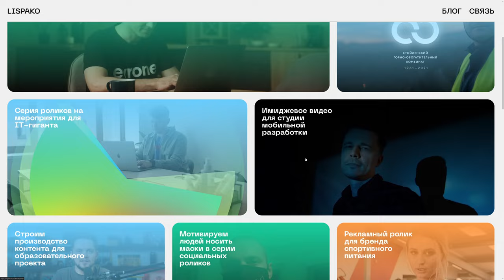LISPAKO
a Stunner web design work by Evrone from The USA was awarded the Orpetron Web Design Appreciation certification on May 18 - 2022. Congratulations🎊
We developed a landing page for a company that produces corporate films & video advertisements. Enjoy the colorfulness and simplicity, watch the video and get inspired with us!